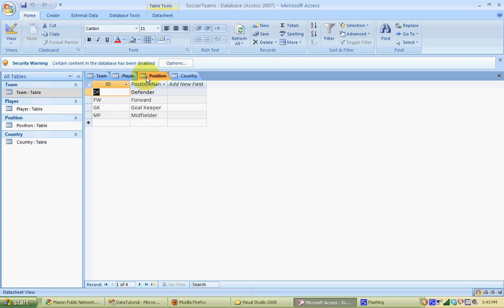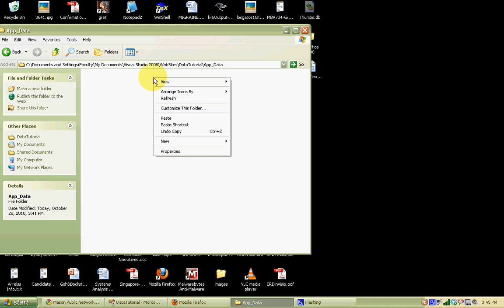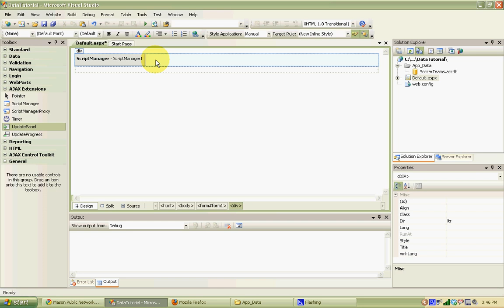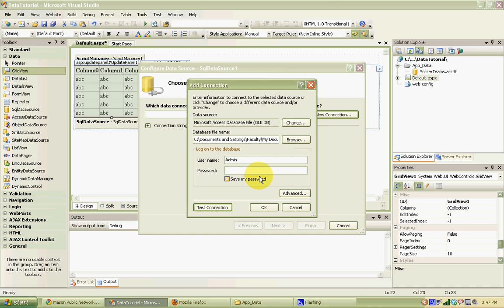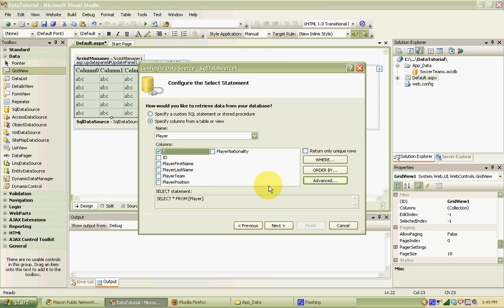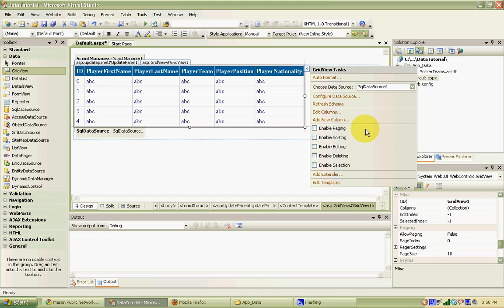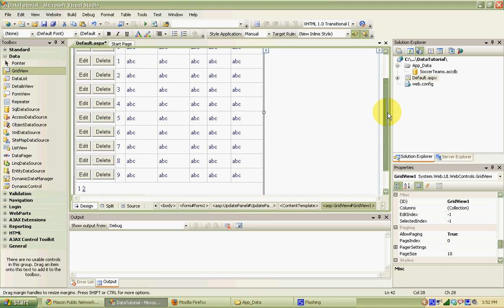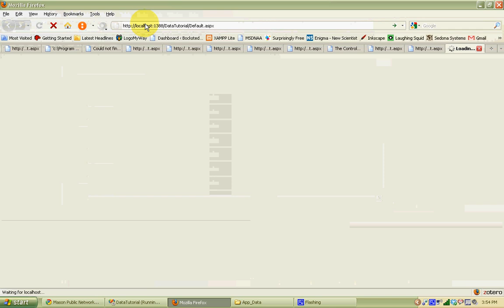Using an ASP.NET GridView Control with a MS Access 2007 Database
A quick tutorial on how to connect a MS Access 2007 database to an ASP.NET application and use a GridView control to display, delete and edit data.